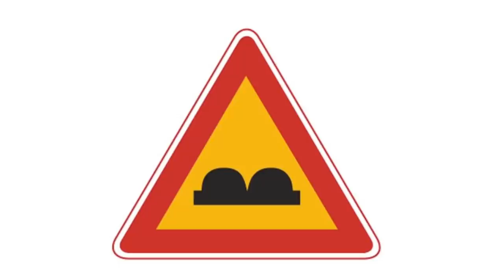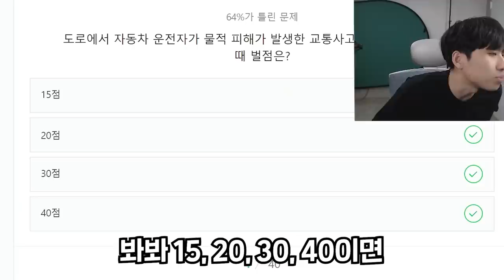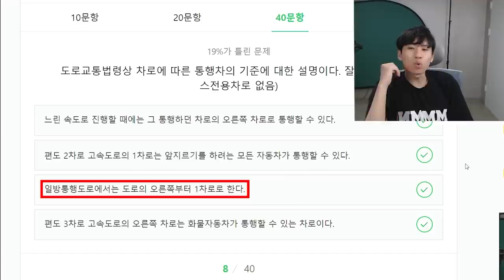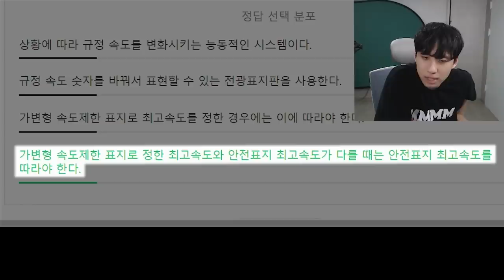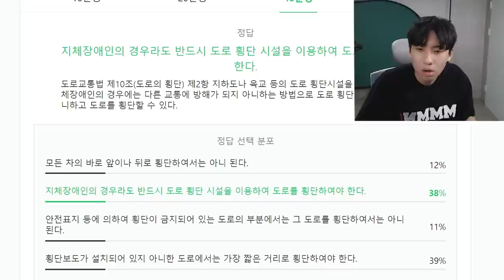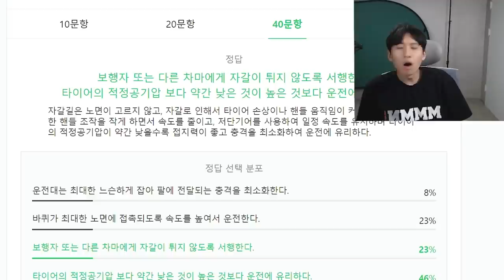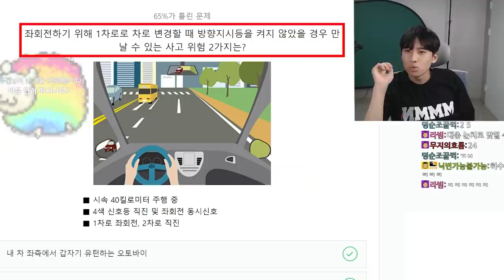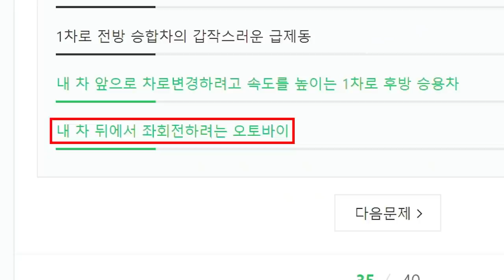운전면허 필기마저 5수각이 보이는 미미미누